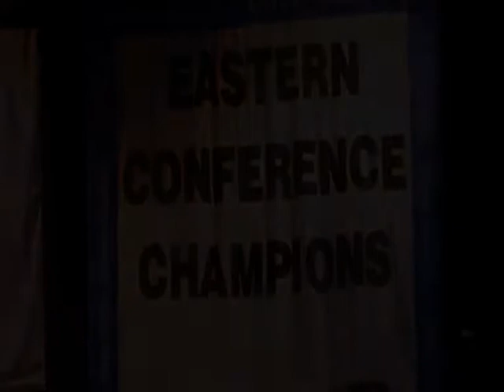Lebron James 08 09 MVP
A mix of lebrons 08 09 mvp season.